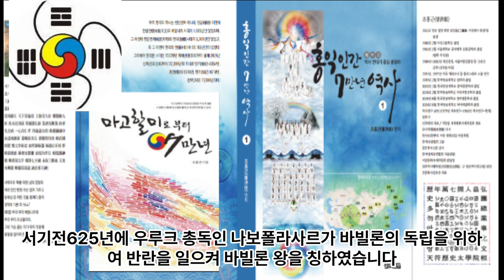11. 세계 인류문화 역사 연대기 11 - 서기전700경부터 서기전500년경까지 SMP Culture Center 해달별문화원